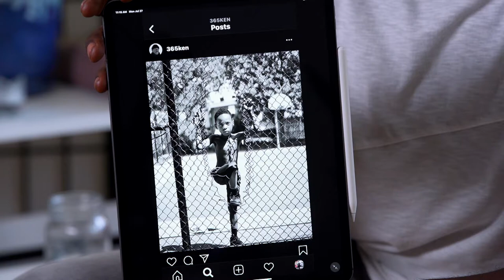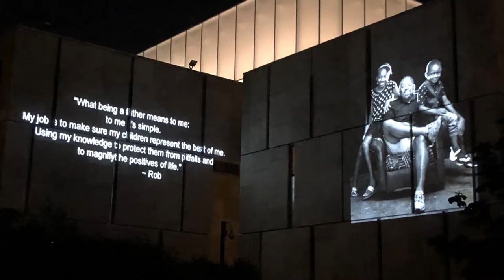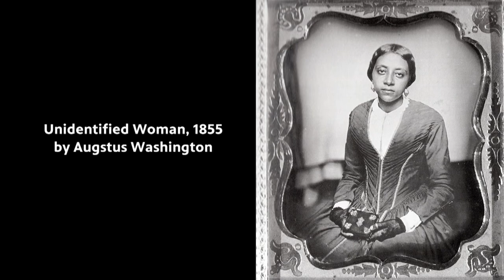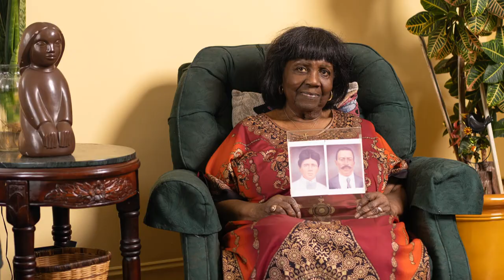Ken McFarlane: Portraits of Community - Movers & Makers (2021)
Ken McFarlane's photo series From the Root to the Fruit: Black Father’s and Their Children became the first ever projection on the side of the Barnes Foundation. McFarlane has been documenting change in his West Philly community for decades, including the evolution of historic 52nd Street corridor.